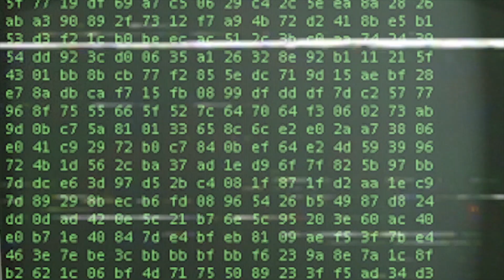MS Podcast | Episodio 10 - Experiencias Paranormales👻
En el episodio 10 de la temporada 01 de MS Podcast Yao, David, Richeld y Sinai hablan acerca de sus mas oscuras y misteriosas experiencias paranormales.

Sacando a la luz el poder de la palabra De Dios en medio de estas circunstancias que aunque muchas veces atemoriza, creen que Cristo entrego una autoridad mayor para echar fuera el temor y vencer estos miedos.